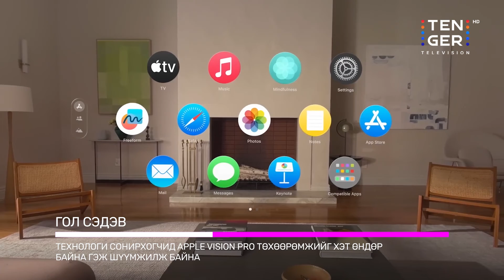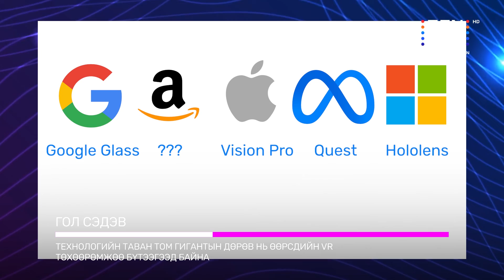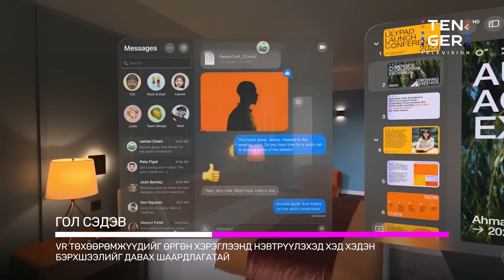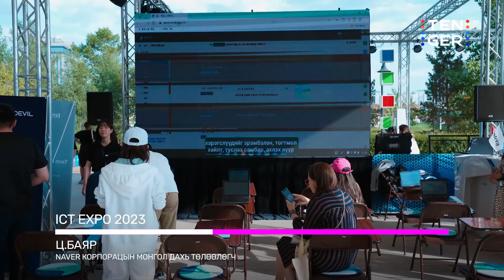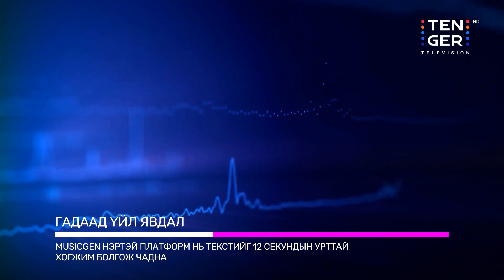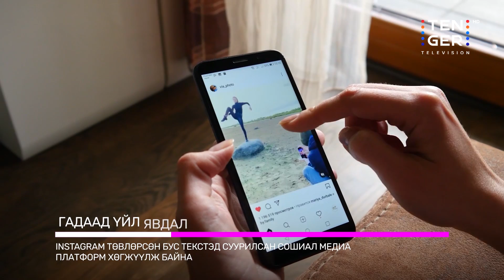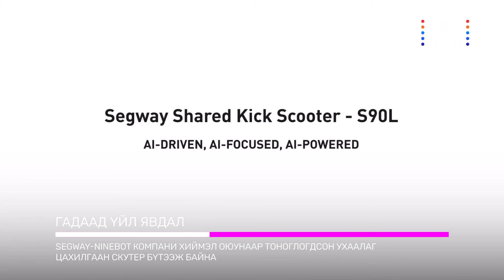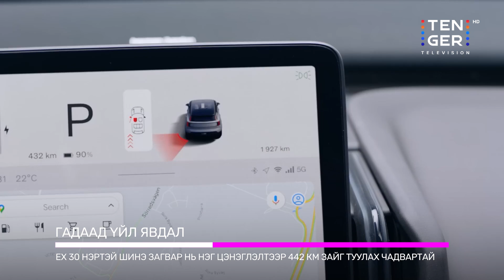VISION PRO REVIEW | TechGer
Онцлох сэдэв: Vision Pro Review
ICT EXPO 2023

Үйл явдал:

Meta open sourced music generator
Zoom-ийн AI туслах
Хиймэл оюунт дугуй
Volvo EX 30 SUV